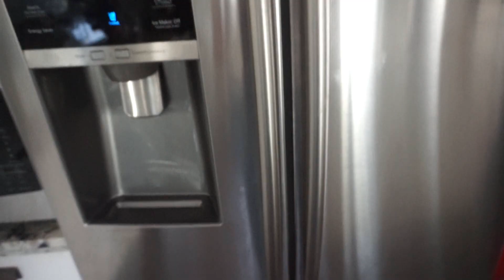Finally Going Out! Vlogmas! Pregnant Toddler Mom!